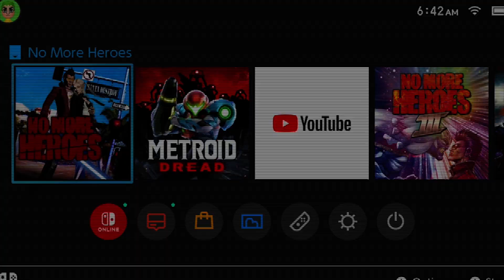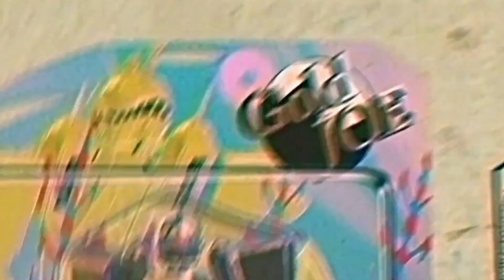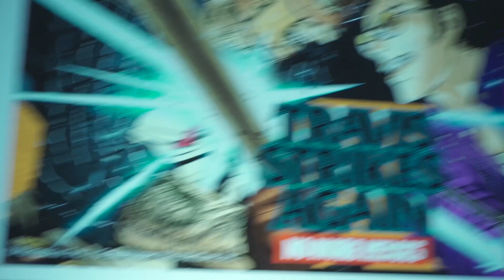No More Heroes 3 : Where do I begin? (Review)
Woah its been like a year and some change since the last upload huh?
Well lets change that by having Frankie gush about No More Heroes 3 in this review series named Where do I begin!

New video on DUSK SWITCH VERSION tomorrow!

Also we have a second channel!!